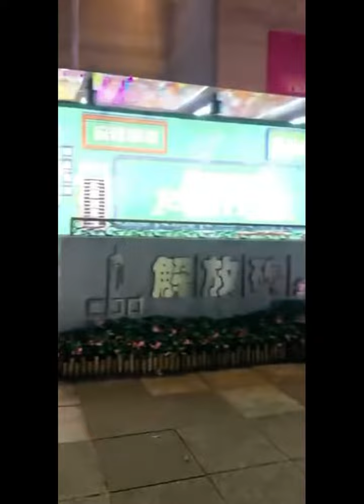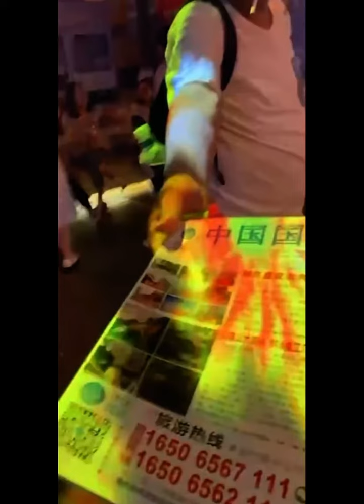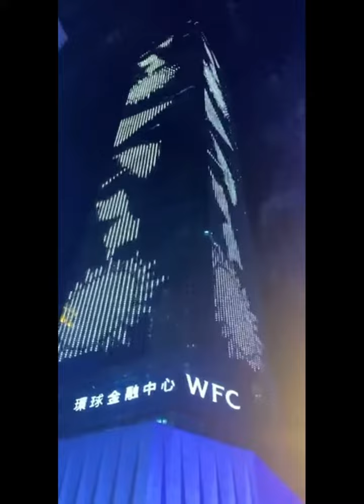行走中国 重庆